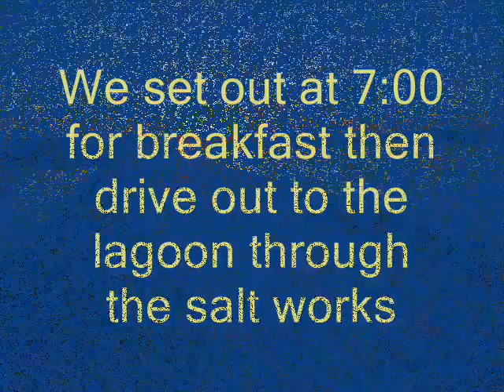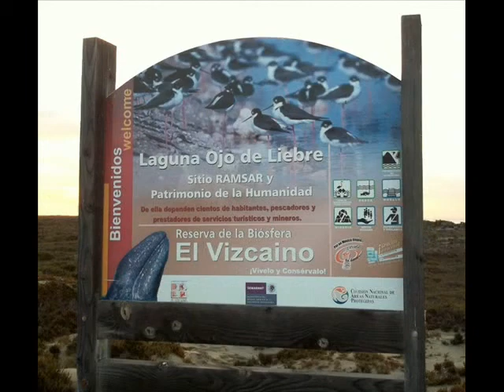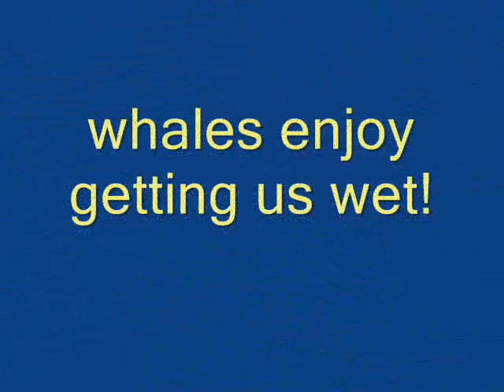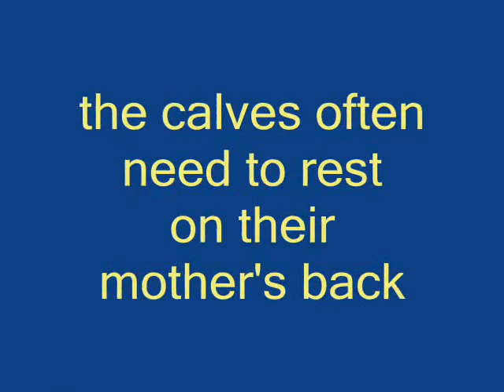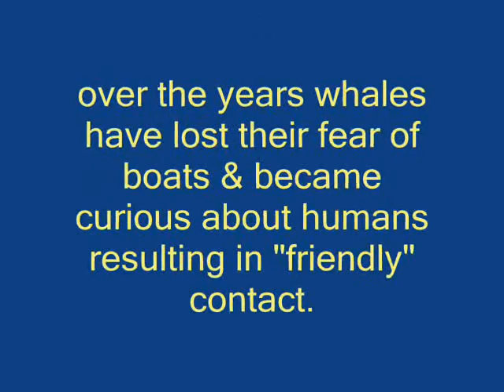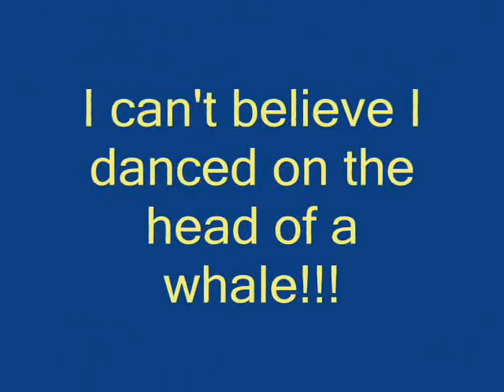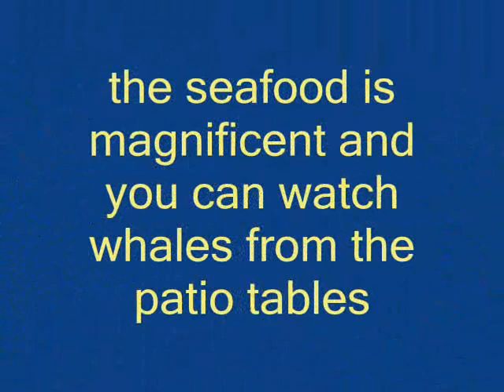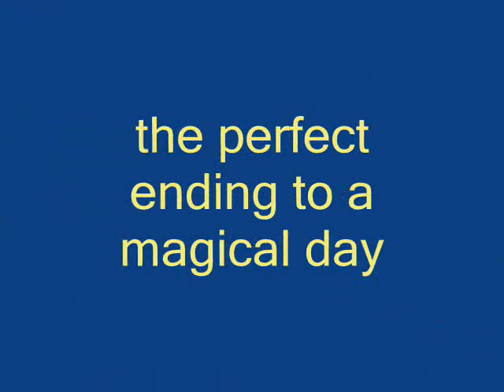WHALE MAGIC TOURS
WHALE MAGIC TOURS  provide unique,  intimate, educational whale watching experiences to Ojo de Liebre (Scammon's Lagoon) near Guerrero Negro in  Baja California Sur. from January to the end of March.

The mother/daughter team Shari & Sirena Bondy are bilingual naturalists guides who have lived and studied gray whales in the lagoon since 1988. They personally guide your tour to teach you all about the whales behavior, biology, history of the lagoon and share spellbinding stories of human & whale encounters they have witnessed.

Choose from a variety of package options including fly-in and drive-in with either hotel accommodations or camping at the lagoon. Everything is arranged for you so you can relax and enjoy a magnificent whale adventure. You can spend the day at the Lagoon eating at the fantastic restaurant, exploring the interpretive center, do some world class birdwatching as well as tour the world's largest salt works. Join one of our tours from Jan-March to experience whale magic for yourself!